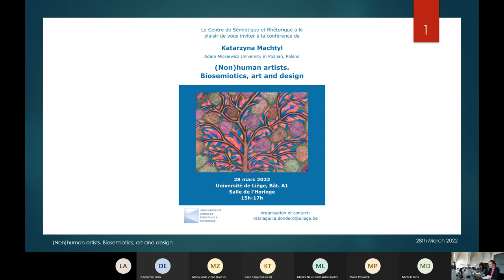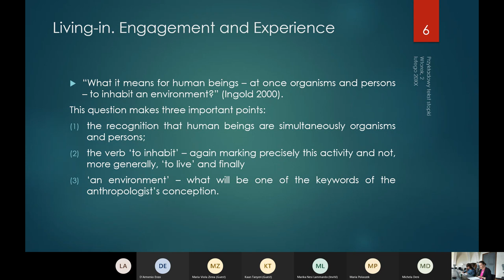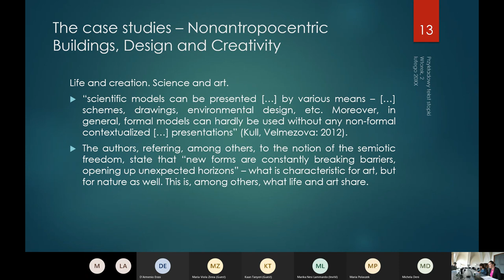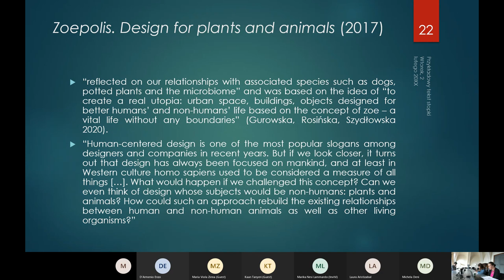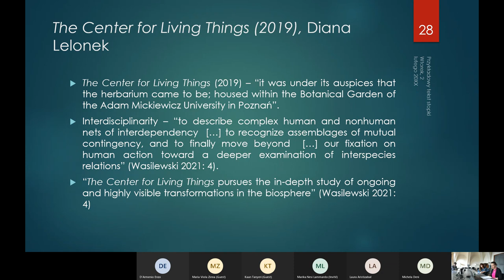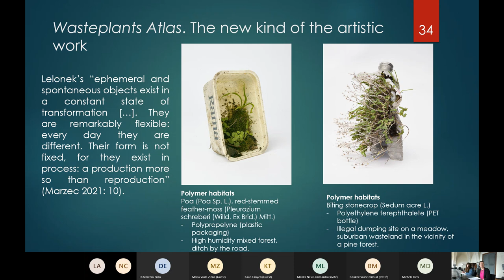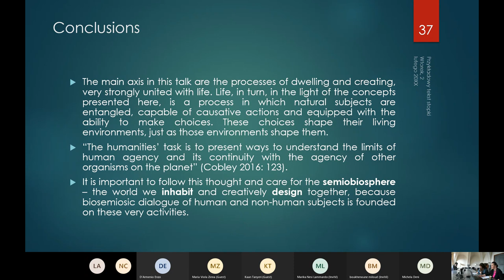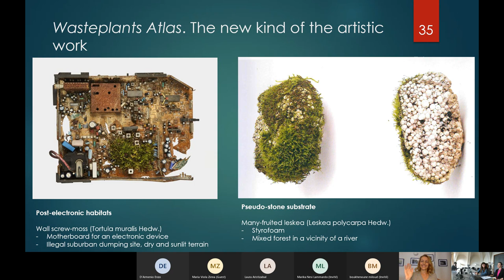[CESERH] Talk by K. Machtyl (Adam Mickiewicz) « (Non)human artists. Biosemiotics, art and design »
Talk by Katarzyna Machtyl (University Adam Mickiewicz, Poznań, Pologne) « (Non)human artists. Biosemiotics, art and design » — 28 March 2022, ULiège.